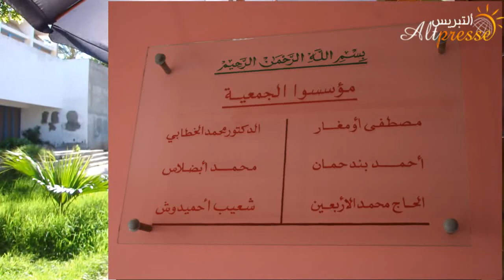الحلقة الأولى من برنامج عين الحقيقة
البرنامج أولى بصماته إستاقت من شهادة حية لأحد  الأطر الطبية المشرفة على مصلحة تصفية الدم الدكتور زكرياء علاش أخصائي في أمراض الكلي و الجراحة ، كما إتصلنا بالسيد مصطفى أمغار رئيس جمعية قصور الكلوي و أكد  لنا على موافقته بإجراء المقابلة إلا أنه  تعذر عن إجرائها  لأسباب غير  معروفة،  و كما حاولنا الحفاظ  على نفس المسافة بتعاملنا مع  كل الأطراف  المشكلة لذات  القطاع بالتعبير عن ما في خلجانها  و خاصة المرضى الذين هم المعنيين المباشرين فكانت شهادة لأحد المرضى السيد  بوطهار المرنيسي  ...